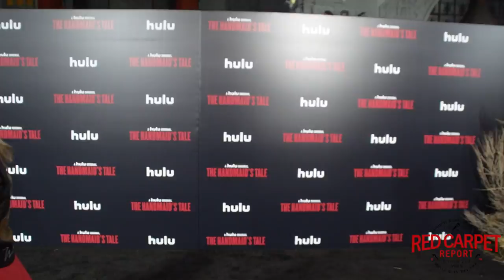Elisabeth Moss interviewed at the premiere of Hulu's The Handmaid's Tale S2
Mingle Media TV and our Red Carpet Report team with Amy Cassandra Martinez, host, were at the TCL Chinese Theatre for the premiere of Hulu’s critically-acclaimed original series The Handmaid’s Tale season two. Watch our interviews with cast and creators.

Season 2 of The Handmaid's Tale returns to Hulu on April 25 - Need to catch Season 1? Find it on Hulu too!

About The Handmaid’s Tale
The Handmaid's Tale is an Emmy and Golden Globe winning Hulu Original Series, and ongoing adaptation of prolific author Margaret Atwood’s influential and acclaimed novel.  The Handmaid's Tale is the story of life in the dystopia of Gilead, a totalitarian society in what was formerly part of the United States. Facing environmental disasters and a plunging birthrate, Gilead is ruled by a twisted religious fundamentalism that treats women as property of the state. As one of the few remaining fertile women, Offred is a Handmaid in the Commander's household, one of the caste of women forced into sexual servitude as a last desperate attempt to repopulate a devastated world. In this terrifying society where one wrong word could end her life, Offred navigates between Commanders, their cruel Wives, domestic Marthas, and her fellow Handmaids – where anyone could be a spy for Gilead -- all with one goal: to survive and find the daughter that was taken from her.

About Hulu
Hulu is a leading premium streaming service that offers instant access to live and on demand channels, original series and films, and a premium library of TV and movies to more than 17 million subscribers in the U.S. Since its launch in 2008, Hulu has consistently been at the forefront of entertainment and technology. Hulu is the only streaming service that offers both ad-supported and commercial-free current season shows from the largest U.S. broadcast networks; libraries of hit TV series and films; and acclaimed Hulu Originals including Emmy Award-winning series The Handmaid’s Tale, Future Man, Marvel’s Runaways, The Path, 11.22.63, and Golden Globe® nominated comedy Casual, as well as upcoming series Castle Rock, The Looming Tower and The First. In 2017, Hulu added live sports, news and entertainment from 21st Century Fox, The Walt Disney Company, NBCUniversal, CBS Corporation, The CW, Turner Networks, A+E Networks and Scripps Networks Interactive to its offering – making it the only TV service that brings together live, on-demand, originals, and library content all in one place, across living room and mobile devices.